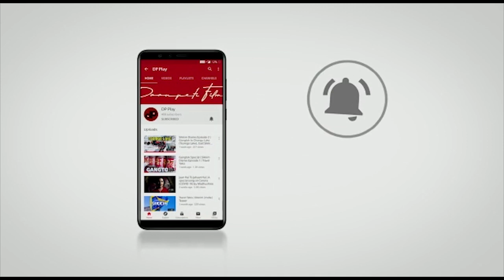OMG! He was Shot & Captured! Story of the Prisoner Of War India China 1962 | Indian Army Soldier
GEAR USED
○ My Camera
○ ND Filter

India also reported some military conflicts with China after the 1962. In late 1967, there were two incidents in which both countries exchanged fire in Sikkim. The first one was dubbed the "Nathu La incident", and the other being "Chola incident" in which advancing Chinese forces were forced to withdraw from Sikkim, then a protectorate of India and later a state of India after annexation in 1975. In the 1987 Sino-Indian skirmish, both sides showed military restraint and it was a conflict.